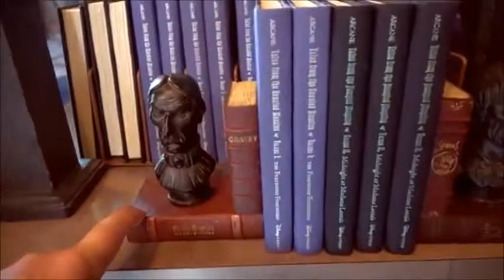Birthday Shopping for Sara in New Orleans Square Fresh Baked Style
Full Cred To The Awesome Fresh Baked Disney